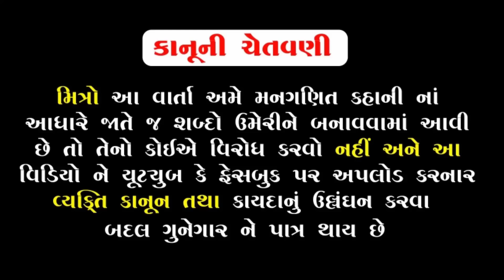પાંચ વર્ષે ગાંગી ને તેનાં કાકા-કાકી મળ્યાં | ગાંગી ભાગ-૮૦ | meladi ma no itihas